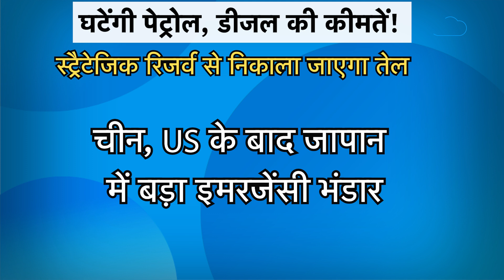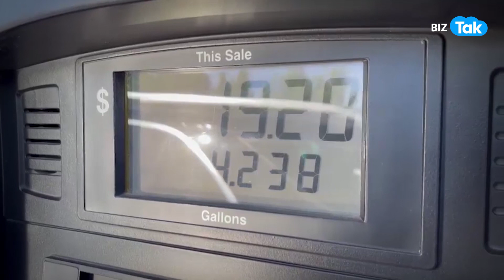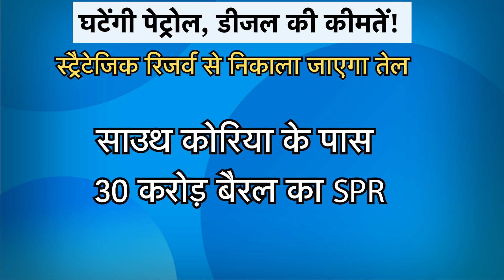घटेंगी पेट्रोल-डीजल की कीमतें ! |BIZ Tak